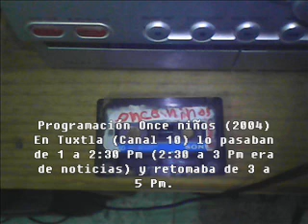AudioCassette: Once niños (2004)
Audiocassette de la programación que pasaba en once niños aprox. del año 2004. En el caso de aquí Tuxtla que lo pasaban en el Canal 10, tenían sus horarios de toda la semana:
Lunes - Viernes 1 - 2:30 PM y 3 a 5:00 PM
Fin de Semana 8 - 9:00 AM (Sábados) y 8 a 10 AM (Domingos)